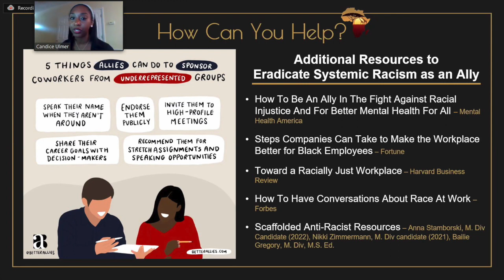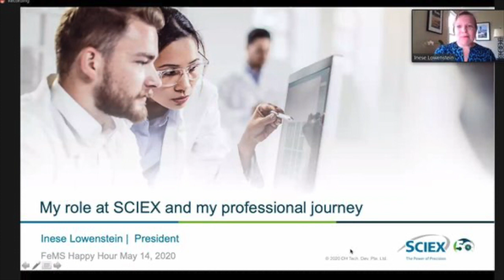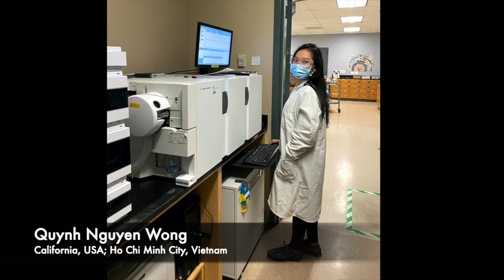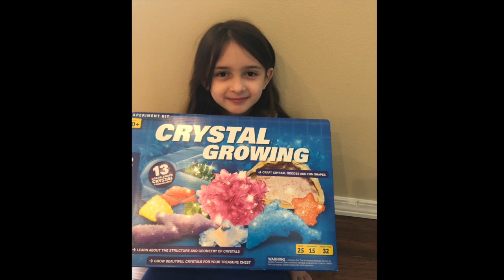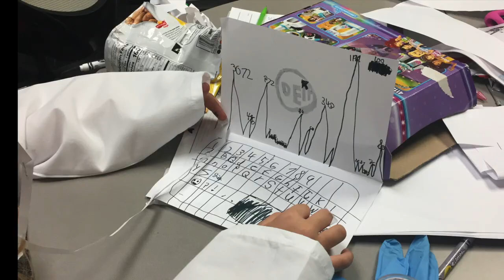FeMS International Day of Women and Girls in Science 2021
This video highlights worldwide Females in Mass Spectrometry and their families in celebration of International Women and Girls in Science Day 2021. FeMS board members discuss their passion for science and their love of the FeMS community!

Special thanks to those who submitted photos.

Piano by Sing2Piano YouTube.com/sing2piano